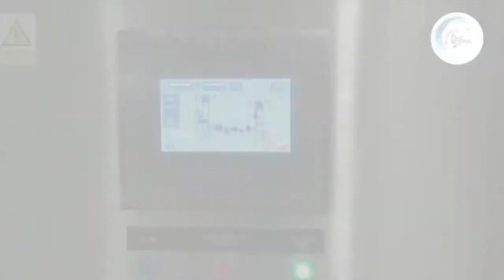AUTOMATYCZNA DZIELRKA DROBIU- AUTOMATIC CUT-UP LINE